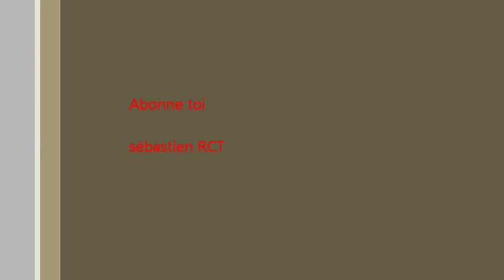ROCKY I Fin